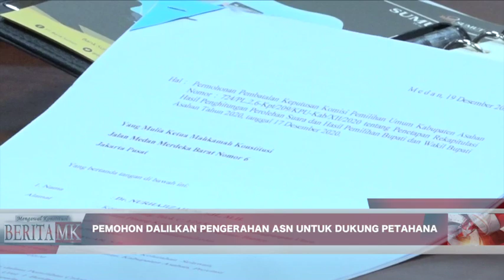MK Gelar Sidang Perdana PHP Bupati Labuhanbatu, Labuhanbatu Selatan, dan Asahan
JAKARTA, HUMAS MKRI – Mahkamah Konstitusi kembali menggelar sidang perkara Perselisihan Hasil Pemilihan Gubernur, Bupati, dan Walikota Tahun 2020 (PHP Kada 2020), Rabu (27/1/2021) pagi. Persidangan terbagi menjadi tiga panel. Panel I terdiri Hakim Konstitusi Anwar Usman, Hakim Konstitusi Wahiduddin Adams, dan Hakim Konstitusi Enny Nurbaningsih. Panel II terdiri Hakim Konstitusi Aswanto, Hakim Konstitusi Suhartoyo, dan Hakim Konstitusi Daniel Yusmic P. Foekh. Terakhir Panel III terdiri Hakim Konstitusi Arief Hidayat, Hakim Konstitusi Manahan MP Sitompul, dan Hakim Konstitusi Saldi Isra.
Panel II pada persidangan sesi pagi, memeriksa tiga perkara PHP Kada, yaitu perkara Nomor 58/PHP.BUP-XIX/2021 PHP Bupati Labuhanbatu Selatan, perkara Nomor 37/PHP.BUP-XIX/2021 PHP Bupati Labuhanbatu, dan perkara Nomor 83/PHP.BUP-XIX/2021 PHP Bupati Asahan.
PHP Bupati Labuhanbatu diajukan oleh Pasangan Calon (Paslon) Nomor Urut 2 Erik Adtrada Ritonga dan Ellya Rosa Siregar (ERA). Kuasa hukum pasangan ERA, Ikhwaluddin Simatupang dalam persidangan menyampaikan permintaan pembatalan atas Keputusan Komisi Pemilihan Umum (KPU) Kabupaten Labuhanbatu terhadap penetapan Paslon Nomor Urut 3 Andi Suhaimi Dalimunthe dan Faizal Amri Siregar sebagai pemenang pilkada dengan 88.130 suara.
Sementara perolehan suara pasangan ERA berdasarkan penetapan hasil penghitungan suara oleh Termohon (KPU Kabupaten Labuhanbatu), perolehan suara Pemohon berada di peringkat kedua dengan perolehan suara sebanyak 87.292 suara.
“Keunggulan perolehan suara paslon nomor urut 3 tersebut disebabkan oleh penyelenggaraan Pilkada Labuhanbatu yang tidak sesuai dengan ketentuan hukum yang berlaku serta tidak dilaksanakan secara luber dan jurdil. Telah terjadi kecurangan pada pelaksanaan pilkada sehingga merugikan Pasangan Erik-Elly selaku paslon nomor urut 2,” ungkap Ikhwaluddin.
Ikhwaluddin pun menguraikan dugaan kecurangan yang terjadi pada proses Pilkada Labuhanbatu 2021.  Di antaranya, terdapat pemilih yang menggunakan hak pilih lebih dari satu kali di banyak TPS di Labuhanbatu. Hal ini diduga merupakan tindakan Termohon bersama paslon nomor urut 3 yang merupakan petahana secara terorganisir, terencana dan terjadi di banyak TPS, bersifat terstruktur, sistematis dan massif yang berdampak pada adanya pengguna hak pilih ganda dalam DPT dan DPTb serta adanya pemilih dari TPS lain yang tidak sesuai dengan ketentuan peratutan perundang-undangan.
“Selain itu, terdapat nama-nama pengguna hak pilih yang terdaftar sekaligus dalam DPT dan DPTb dan Penyelenggara Pilkada Labuhanbatu turut memenangkan paslon nomor urut 3 dengan melibatkan perangkat desa dan kepala dusun yang diangkat menjadi KPPS di beberapa dusun. Juga keterlibatan aparatur pemerintahan Kabupaten Labuhanbatu untuk memenangkan pasangan calon nomor urut 3 di antaranya dibuktikan 22 kepala organisasi perangkat daerah memberikan ucapan selamat karangan bunga pada paslon nomor urut 3 dan telah dilaporkan ke Bawaslu Kabupaten Labuhanbatu,” tandas Ikhwaluddin.